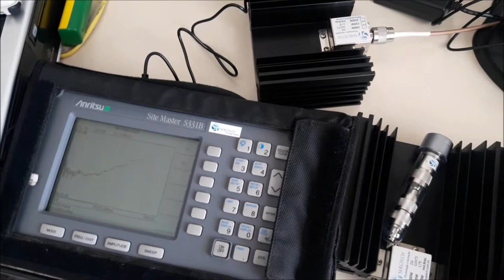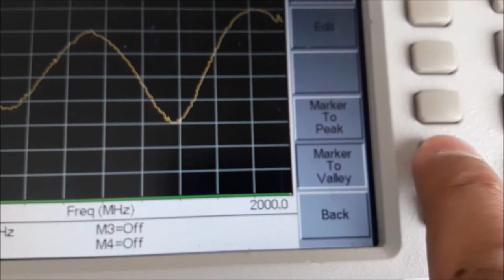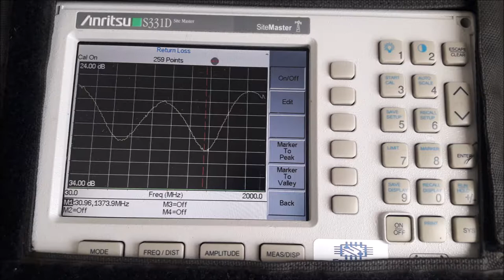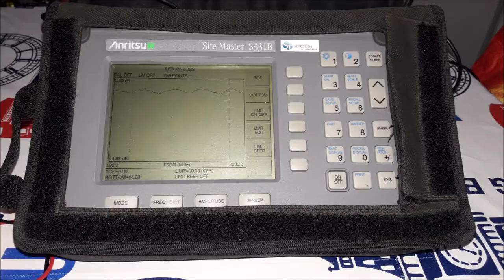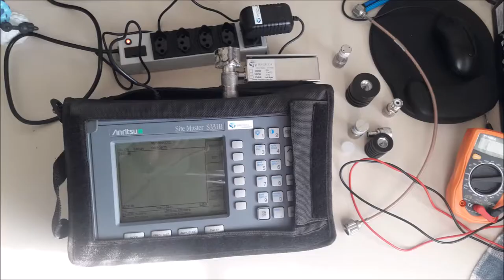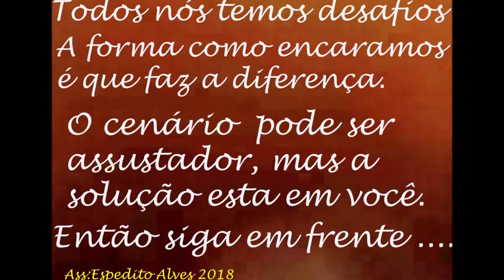kit de calibração site master e bird ajustes de vswr ENGENHARIA SERGTECH SERGTEC